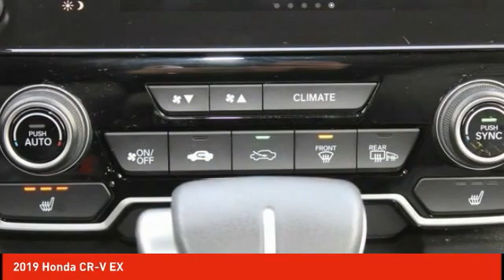2019 Honda CR-V Schlossmann Honda City Inventory 20880A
2019 Honda CR-V EX

3450 South 108th St.